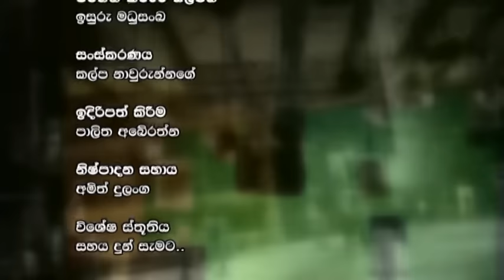Back Stage Part 02 (2015.06.12)